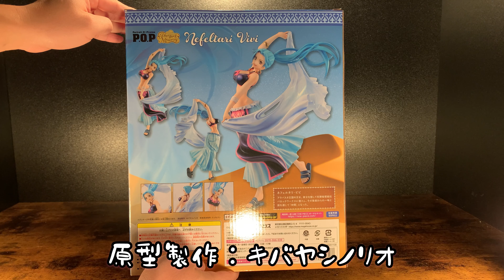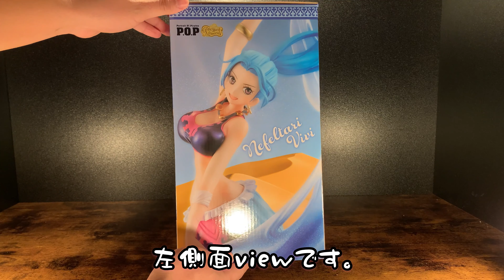Portrait.Of.Pirates ワンピース “Playback Memories” ネフェルタリ・ビビ 開封review動画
どうも、はまちゃんねるです。
Portrait.Of.Pirates ワンピース “Playback Memories” ネフェルタリ・ビビ 開封reviewです。
商品情報
商品名
Portrait.Of.Pirates ワンピース “Playback Memories” ネフェルタリ・ビビ
販売価格
13,200円(税込･送料別)
商品サイズ
全高約215mm
商品仕様
・彩色済み完成品フィギュア
・専用台座
商品発売日
2021年2月下旬
商品紹介
過去エピソードから人気キャラを厳選して立体化する“Playback Memories”シリーズの第三弾として、
アラバスタ王国の王女ネフェルタリ・ビビが華やかな踊り子姿で登場します。
身分を隠して犯罪秘密結社バロックワークスに潜入し、
その後麦わらの一味と旅を通じて「仲間」となった彼女の姿を、劇中のイメージ通りに立体再現。
2005年発売のビビも手掛けたキバヤシノリオによる原型と、彩色マエストロたぅもけいの手によって、
現在の技術の粋を集めた最高のクオリティで皆さまの手元にお届けします。
ワンピースファンの皆様はお見逃しなく！
※メガハウスHP参照